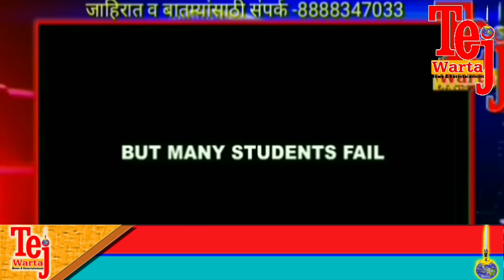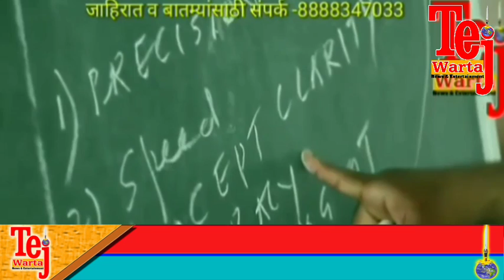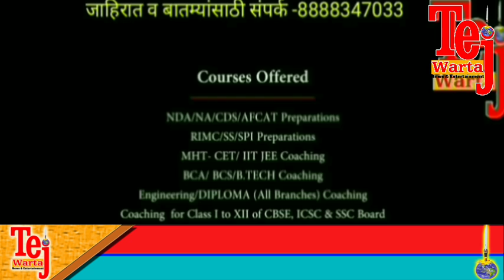आष्टी -प्रजासत्ताक दिनाचा कडा व आष्टीत जल्लोष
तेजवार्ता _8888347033